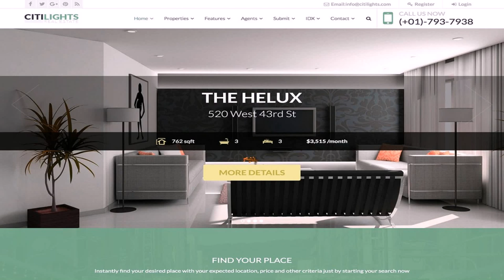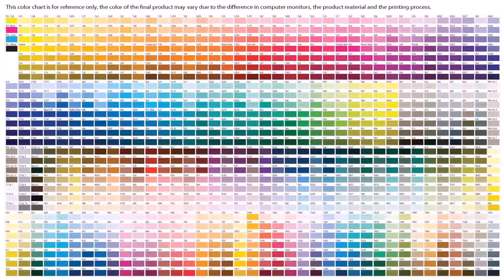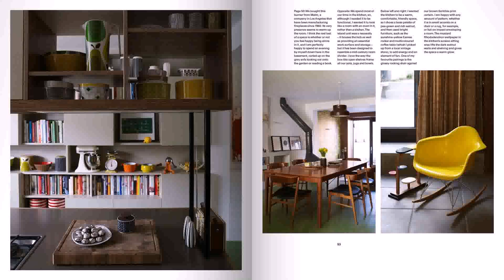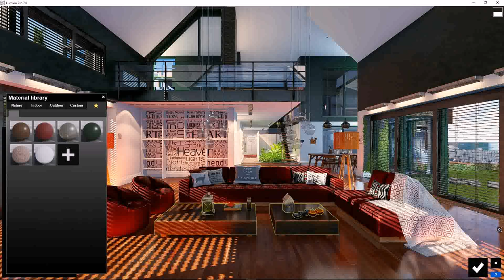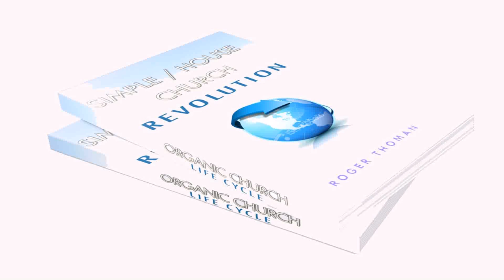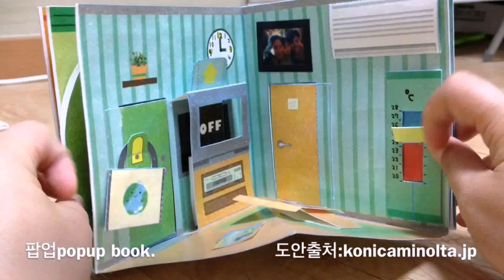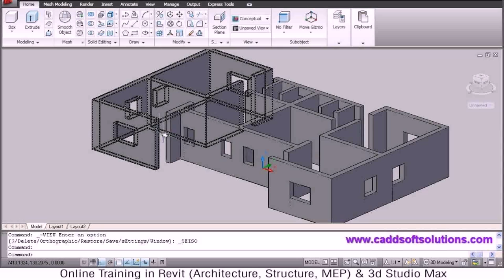House Design Book Free Download (see description) (see description)